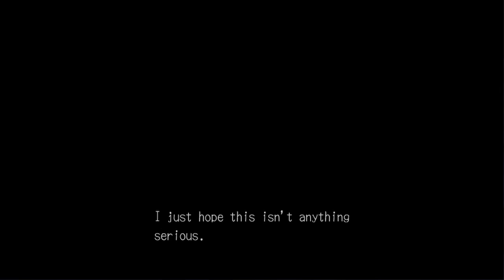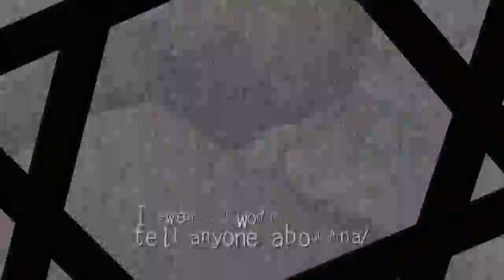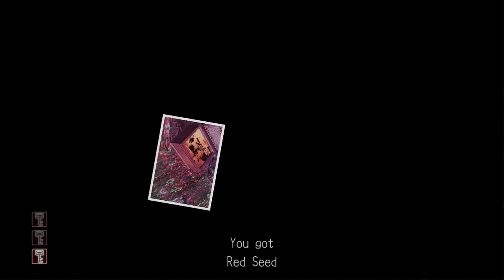Nick's Secret! - Deadly Premonition Gameplay - Part 25 - Let's Play Walkthrough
Hey guys, this is the 25th part of this Playthrough / Walkthrough / Let's Play of the Horror Adventure game Deadly Premonition for PC featuring Gameplay with Live English Commentary!

In this playthrough I guide Agent Francis York Morgan and his friend Zach through a murder mystery in the small town of Greenvale!  I'm also joined by my friend Whattageek to give a fresh perspective along with the commentary.  Enjoy!